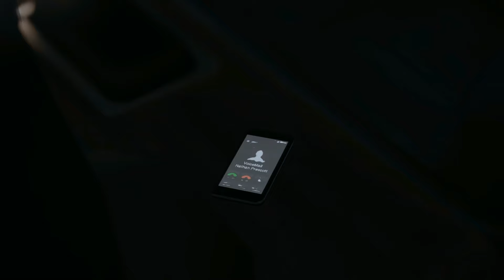Life is Strange Episode 5 Polarized 2/3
Max Caufield drives into town to find Warren and she gets saved by Alyssa who is returning the favor. Max then suffers a mental breakdown when she finally reunites with Chloe Price

0:00 Nathan Prescott message
3:04 Alyssa returning the favor
4:47 In the Diner
5:56 Telling Frank the Truth
8:54 Trusting Warren Graham
13:40 Max Caulfield cries (Obsession over Chloe)
19:22 Faith does not want us apart (Light House)